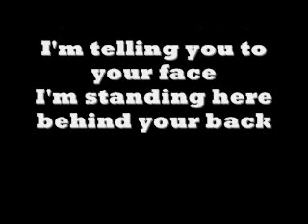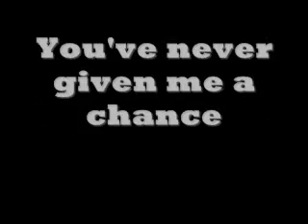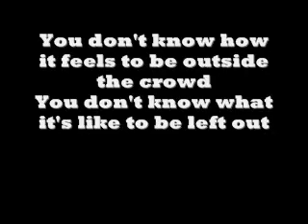Jordan Pruitt - On The Outside Looking In Lyrics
You don't know my name.. you don't know anything about me...
lyrics by Jordan Pruitt.. Hope yew like it!! I don't own this :)